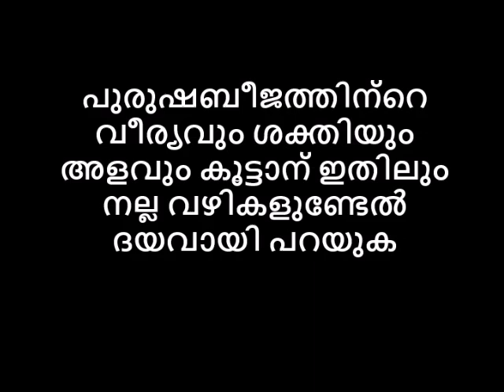പുരുഷബീജത്തിന്റെ വീര്യവും ശക്തിയും അളവും കൂട്ടാന് ഇതിലും നല്ല വഴികളുണ്ടേൽ ദയവായി പറയുക